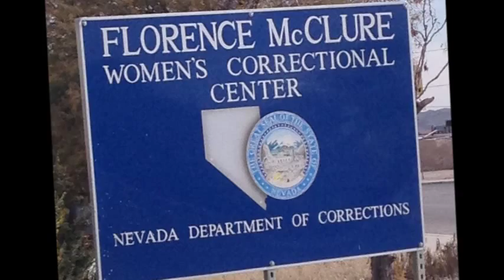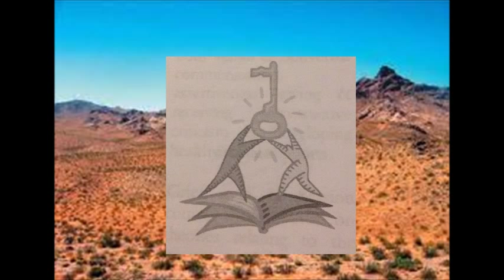Florence McClure Women's Correctional Center Movie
Short description about Florence McClure Women's Correctional Center located in Las Vegas, NV